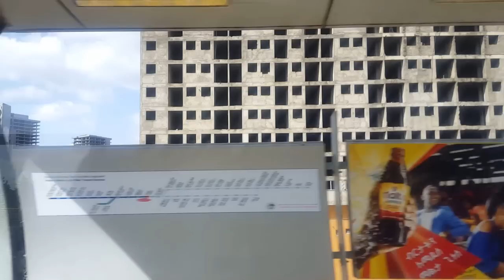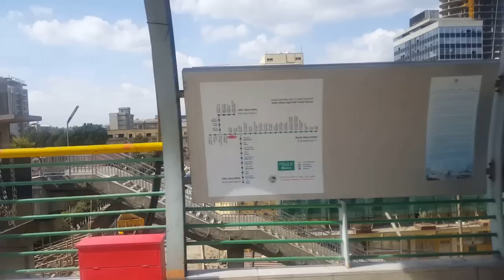Financial area of Addis, National stadium, tallest building in Addis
Legehar ,area near national stad, is becoming the financial hub of addis, as commercial banks are gathering their by constructing their head offices their, besides the controlling body i.e, national bank of ethiopia (NBE)is also found their. This brief vedilo with english narration will clearly demonstrate same. Have great stay